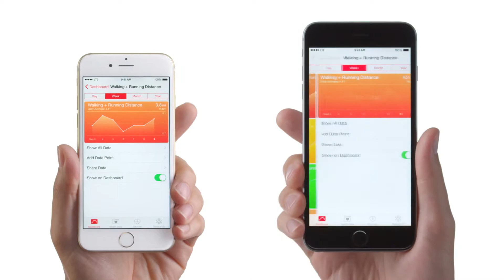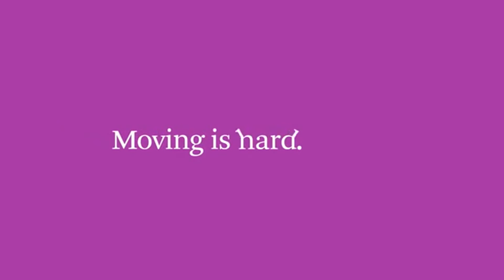Felipebross Network Commercial Break #8 (Refixed)